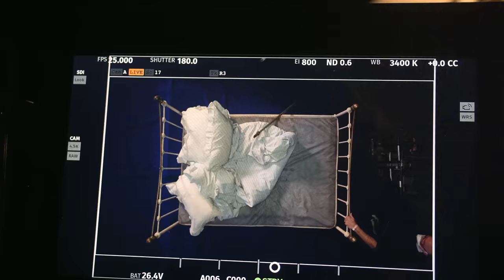Harry Styles - Late Night Talking (Behind the Scenes)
Behind The Scenes Video for "Late Night Talking" by Harry Styles.
Harry's new album "Harry's House" out now.

About anything you want until the morning,

I just want to make you happier baby,

I won’t even try,
To get you off my mind,
Get you off my mind,